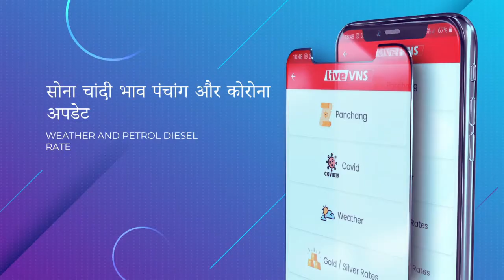पुलिस लाइन में नगर विकास मंत्री ने फहराया तिरंगा, परेड की ली सलामी